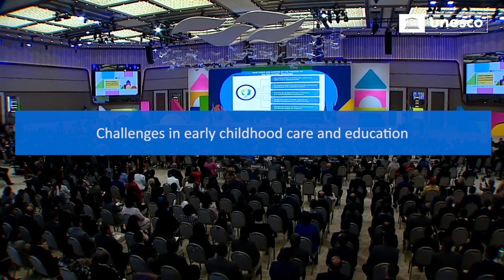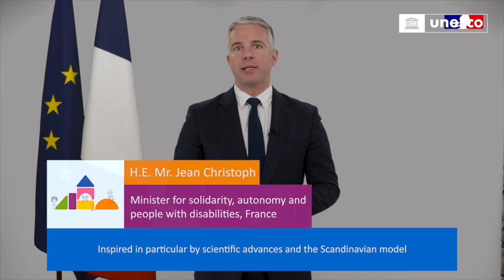World Conference on Early Childhood Care and Education 2022. 4 - Programme Innovations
Explore the innovative approaches in early childhood care and education with this overview of the fourth high level session at the World Conference on Early Childhood Care and Education 2022. Held in Tashkent, Uzbekistan, this session on focused on the theme of "Programme Innovations" in early childhood education. Essential for educators, technologists, and policymakers, this video offers insights into the future trends and strategies in the ECCE field.